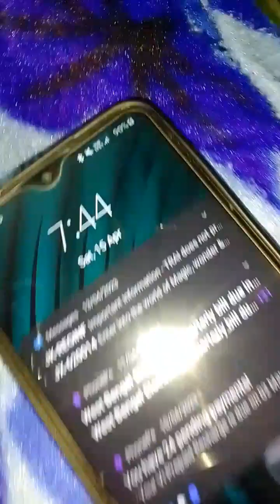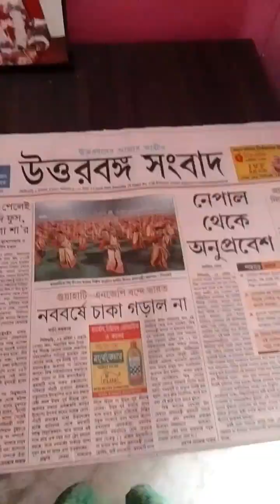১লা বৈশাখ এর ব্লগ এতদিন পর l mini Vlog l Piu Sarkar Vlogs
১লা বৈশাখ এর ব্লগ এতদিন পর l mini Vlog l Piu Sarkar Vlogs